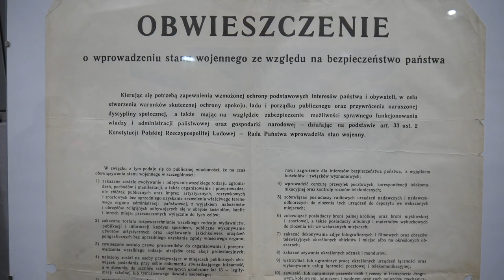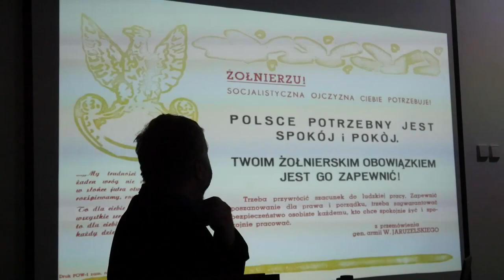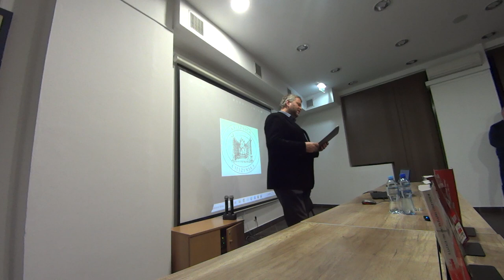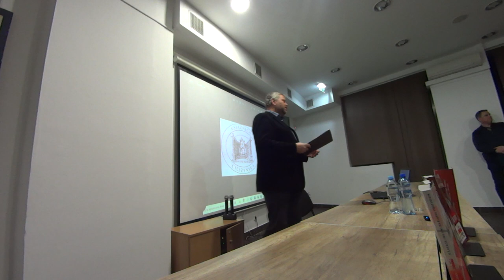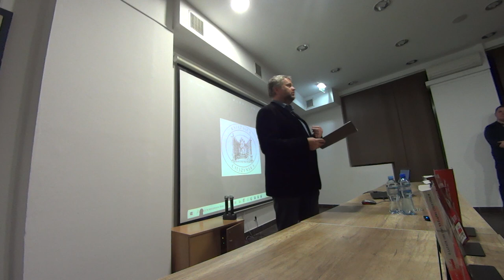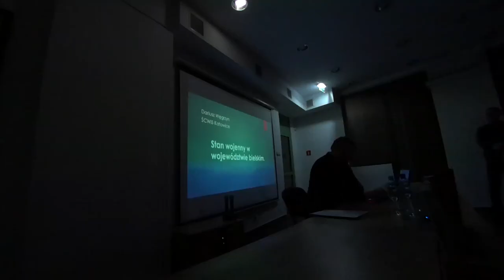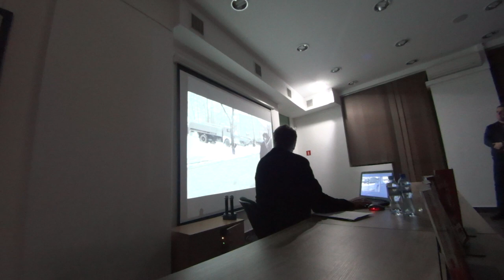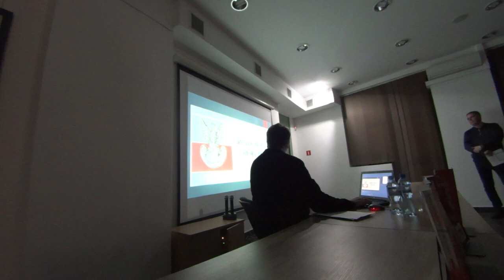Konferencja dr Dariusza Węgrzyna cz.II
We wtorek (13.12) w Książnicy Cieszyńskiej

w  41. rocznicę wprowadzenia w Polsce  stanu wojennego
odbyła się konferencja dr Dariusza Węgrzyna
ze Śląskiego Centrum Wolności i Solidarności w Katowicach.
Multimedialna prelekcja nosiła tytuł „Stan wojenny w województwie bielskim”.
Jej zwieńczeniem była dyskusja na temat historycznych wydarzeń sprzed 41. lat.